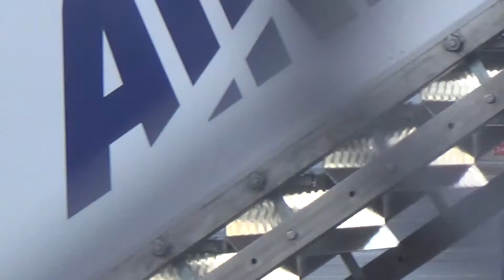Tampere Airport 2015.03.24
Landings on RWY24:
Ryanair Boeing 737-800
Thomas Cook Airlines Scandinavia Airbus A321-200
Ryanair Boeing 737-800

Takeoffs from RWY24:
McDonnell Douglas F/A-18 Hornet
Ryanair Boeing 737-800